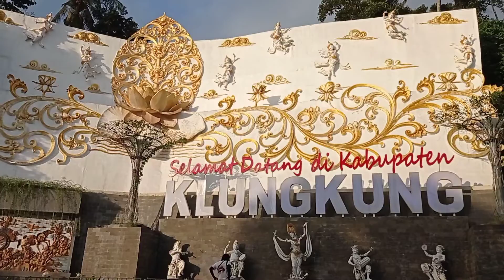Sengkiding Tourism Village